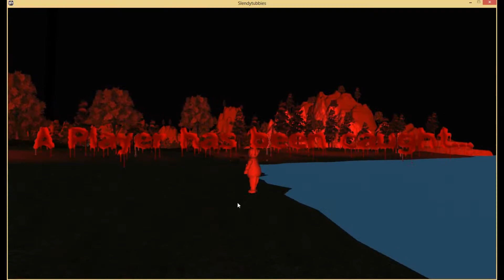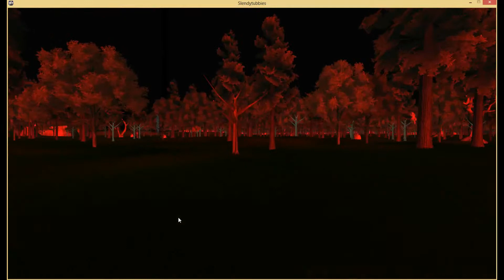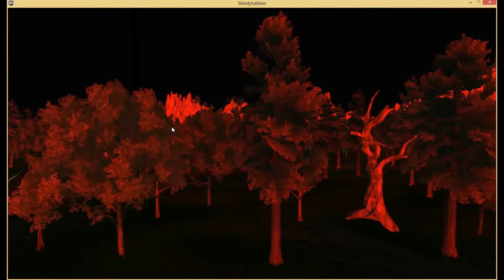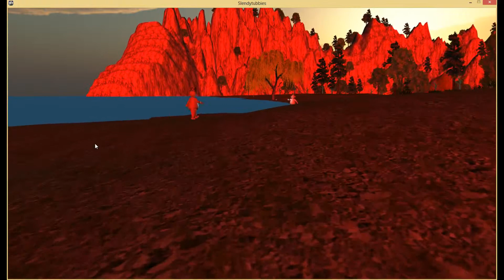Slendytubbies - 2 / 3